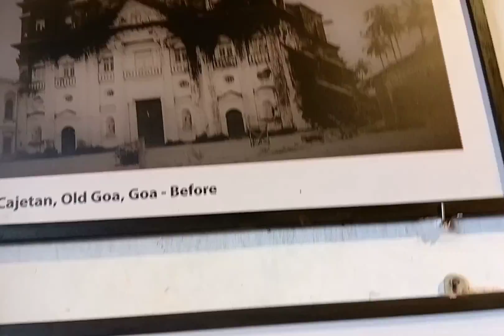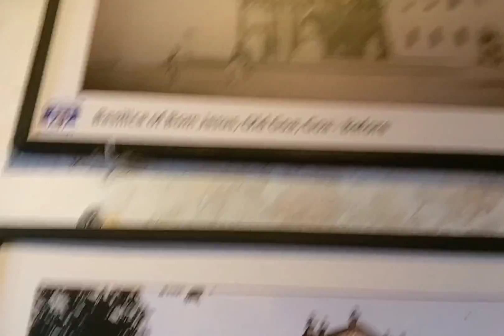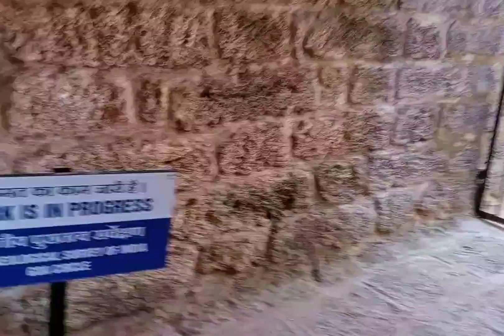Angrejo ke jamane ke jailor in#aguada beach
Hey dosto in this video i use background music from NCS Release for more melody songs search on YouTube (NCS) I USE background music unknown brain perfect 10 feat Heather Sommer.